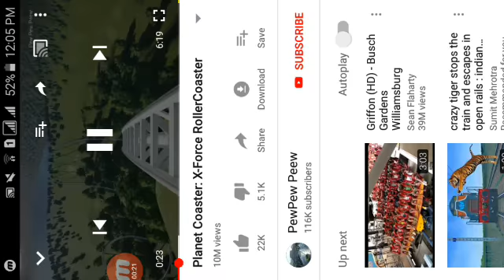Planet Coaster X Force